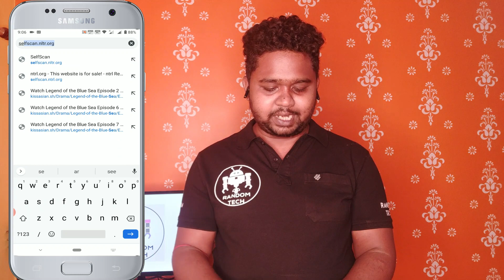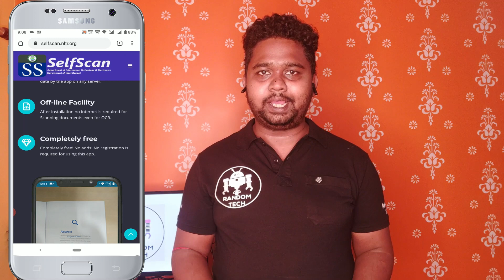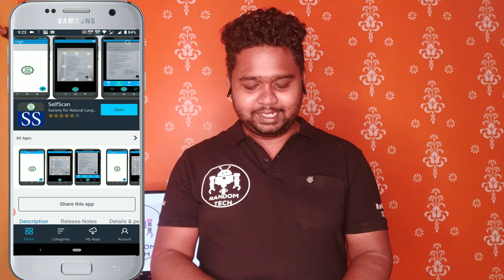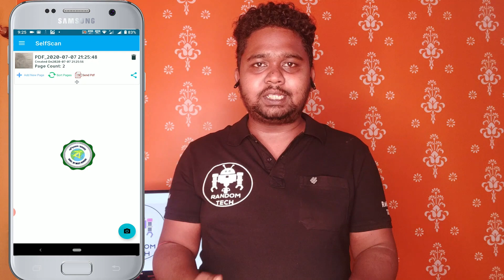Self Scan app download | Self Scan app by West Bengal Govt. | Indian Alternative of CamScanner ?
About this video - West Bengal State has come up with a new app called Self Scan App and West Bengal CM Mamata Banerjee launched the Self Scan App download as an alternative of CamScanner. Self Scan App West Bengal or the Self Scanner App is a very safe and secure App for scanning documents. Get all the latest information about Self Scan App in this video.